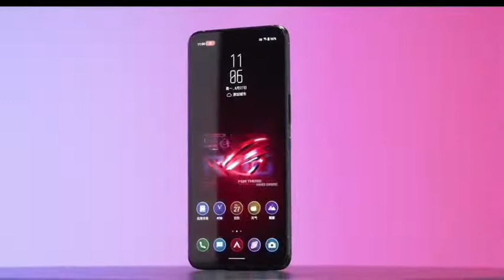Asus Rog mobile 📲📱😍📱